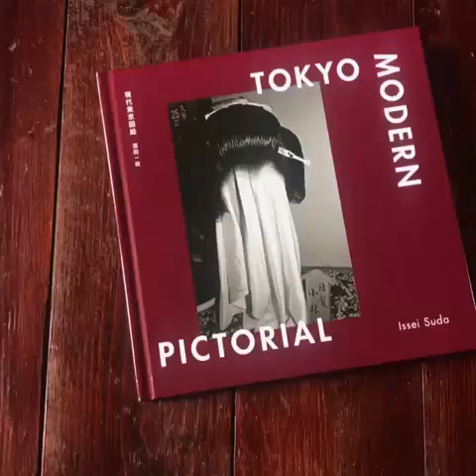Tokyo Modern Pictorial by Issei Suda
Suda Issei passed away in March 2019. In 1979, the year his best-known work “Waga Tokyo 100” was released, Issei began photographing Tokyo’s Kanda area, where he was born in 1940, in 35mm film. The work was serialized in Asahi Camera from 1982 to 1983, together with commentary by photography critic Masao Tanaka, under the title “Tokyo Modern Pictorial.” Now, forty years later, the series is finally revived in the form of this photobook.
“These photos are not from modern times, although the title says so. They were taken in Tokyo during the 1980s. (…) We say ten years can bring a lot of changes. More than ten years flew by and Mr. Tanaka, who was laughing beside me, has already joined the spirit world. Scenes that have and have not changed—”Tokyo Modern Pictorial” of 2018 is right in front of us. While the present is right before my eyes, “My Tokyo” is occasionally brought back to the modern from 36 years ago. In these images, Tokyo seems to be a melange of different times and remains a world apart from the passage of time.” – from Suda Issei’s afterword (written September 2018)